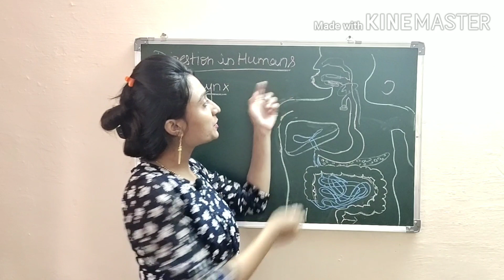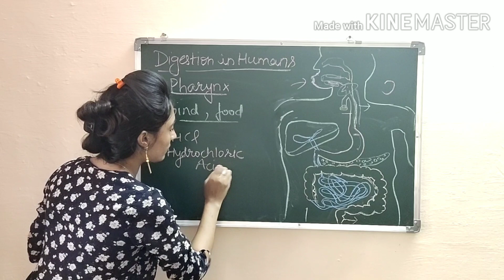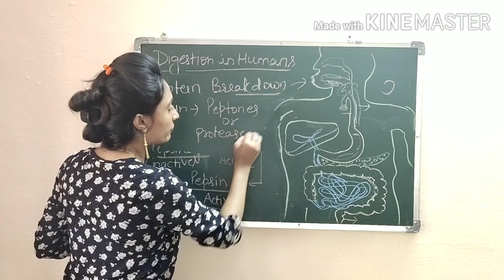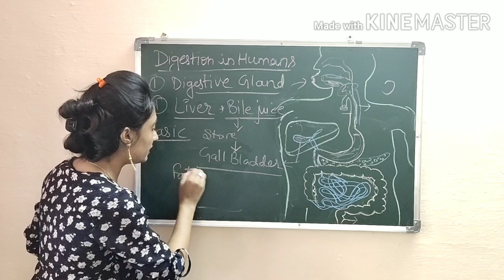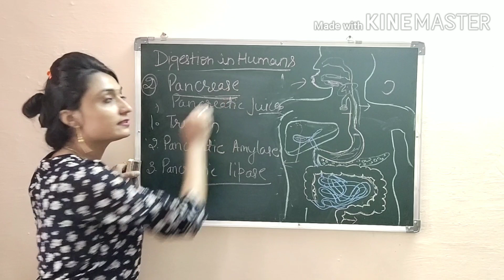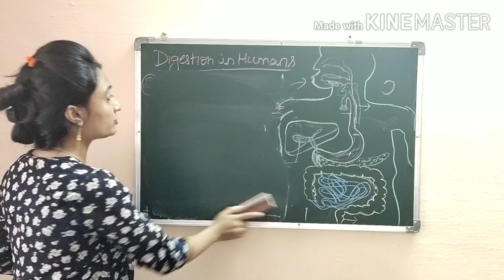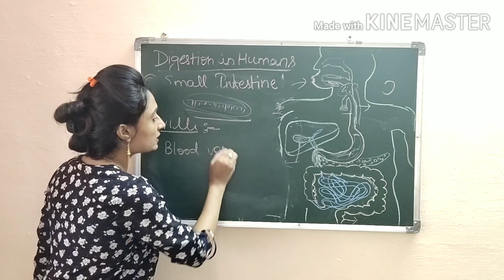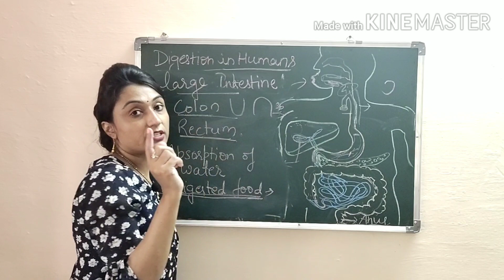Nutrition_in_Animals Class_7 chapter_2_Part_2 science Human_digestion Hindi English ncert CTET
Nutrition in Animals | Part 2 | Class 7 | chapter 2 | science | Human digestion